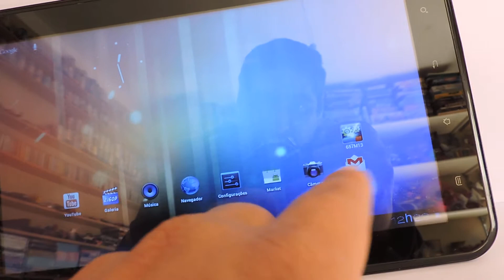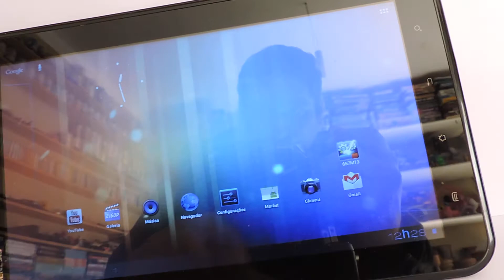Tablet Genesis Gt-1230 Tela 10.1' Usado Bom Estado